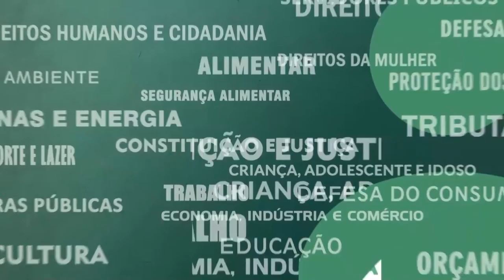Resumo Comissões - Com. Tributação - Matriz Insumo Produto RJ